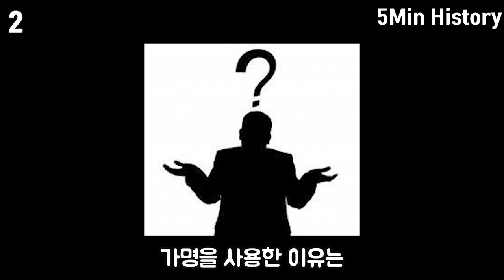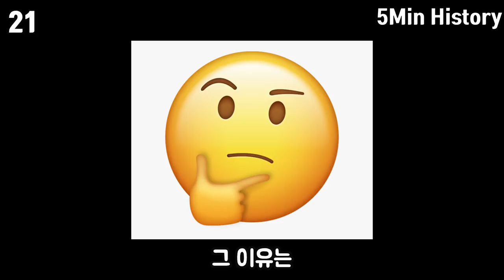김정은의 비하인드 스토리